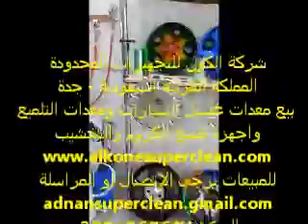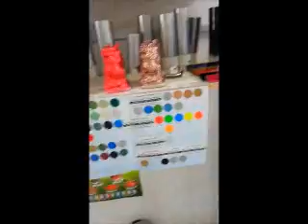اجهزة رش ماجيك لدهانات الكروم للسيارات والديكورات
معنا ترتقي بخدماتك وباجهزتنا تحقق النجاح
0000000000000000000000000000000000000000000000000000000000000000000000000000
البركات سوبر كلين Albarakat SuperClean
شركة الكون النموذجية للتجهيزات المحدودة متخصصون في بيع اجهزة ومعدات النظافة